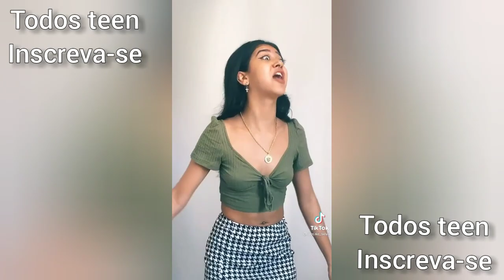MELHORES DUBLAGENS DA "BECAA SILVA" ✅✨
bom ainda não temos um horário definitivo mais quase todos os dias vão ter vídeos aqui no canal.

🖇️ créditos: becaa_silva

🔸 informações:

istagram: marii.carllin

bjj, até o próximo vídeo 😘